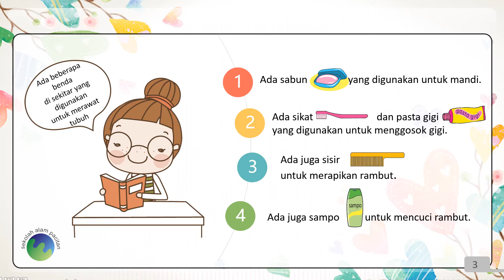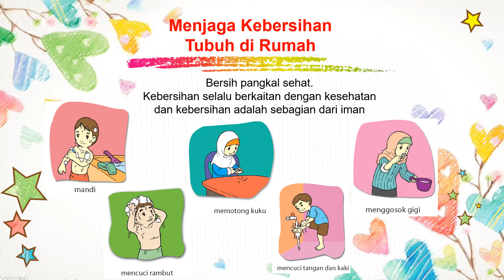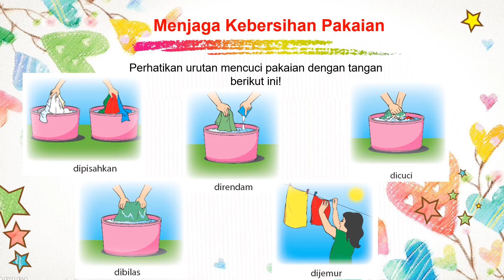"Aku Merawat Tubuhku" Tema 1 Kelas 1 SD | sekolah alam pacitan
Haaiii sobat alam semua..
Tubuh kita adalah karunia Tuhan YME, maka sudah tanggung jawab kita untuk menjaga dan merawatnya. lalu bagaimana cara kita merawat tubuh kita?
yuukk langsung saja kita simak videonya..